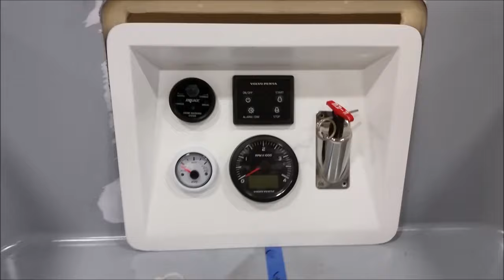Perry 43 - Robert Perry designed Carbon Cutters built by Betts Boats